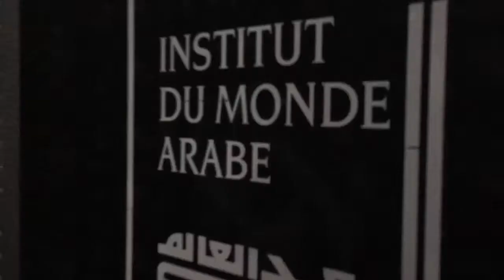Jerez Puro en París